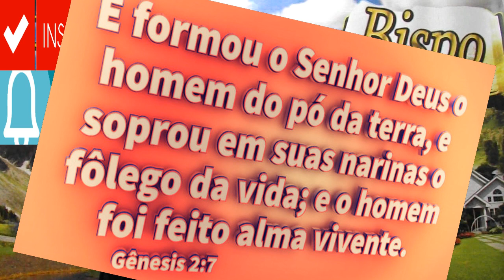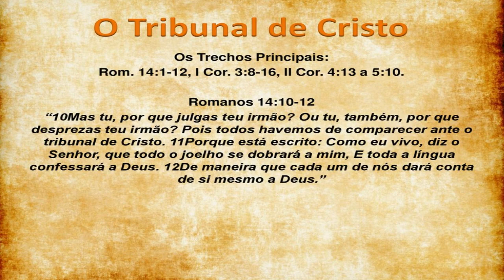Somos ou Temos uma Alma ?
A Palavra “Alma” é Derivada do termo original hebraico “nephesh“(נפש), que significa “vida, pessoa, coração ou criatura“. Ambos os termos significam “algo que é vivo em sua totalidade“. Aparentemente, toda a confusão envolvendo a palavra parece ter surgido do termo erroneamente traduzido do Latim “animu“, ou “o que anima“, que indica que é a alma que dá função ao corpo.
Outra possível confusão se dá ao termo em grego “psique” ou “psychḗ“ (ψυχή) que foi transliterado originalmente como “respiração” e/ou “sopro“, mas também era um conceito dos gregos antigos que definia o “self“ (“si-mesmo”), abrangendo as ideias modernas de alma, ego e mente, Eis aí a passagem bíblica acerca da criação do ser humano, que nos dá um perfeito entendimento dos conceitos bíblicos de corpo, alma e espírito. É aqui que entra em cena algo muito desconhecido pela maioria das pessoas: biblicamente, o homem não tem uma alma, ele é uma alma. Ele “TORNOU-SE” uma alma e não “obteve” uma!  A alma é o que o homem passou a ser, e não o que ele obteve de Deus. O corpo é a alma em sua forma exterior. A ideia hebraica de personalidade é a de um corpo animado pelo fôlego de vida (espírito) que alimenta o corpo, e não de uma alma presa dentro deste corpo.